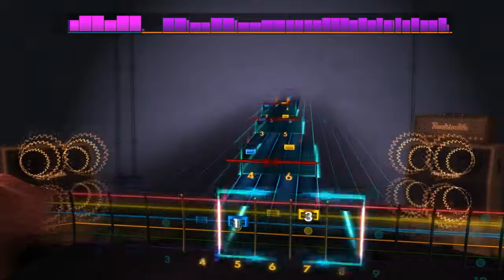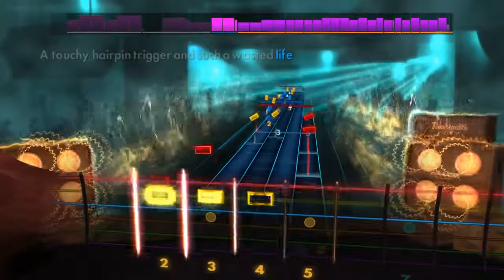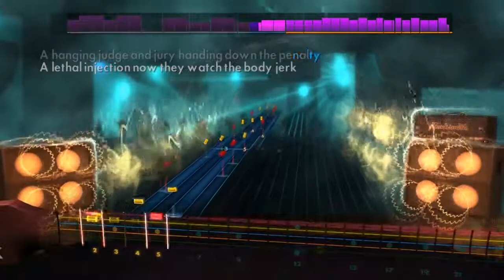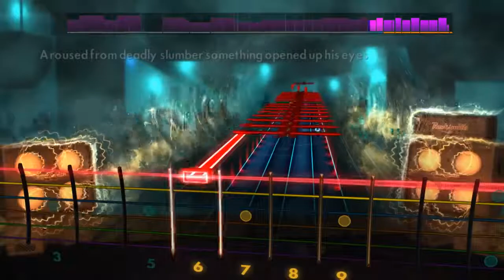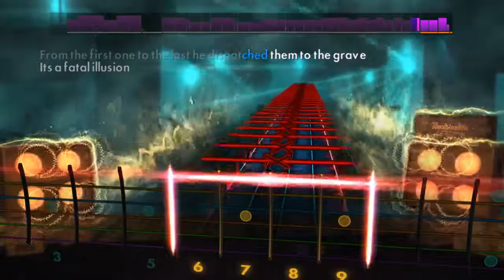Megadeth - Fatal Illusion (Rhythm) | Rocksmith 2014 CDLC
Customsforge Champs Week 116 Advanced Rhythm Entry